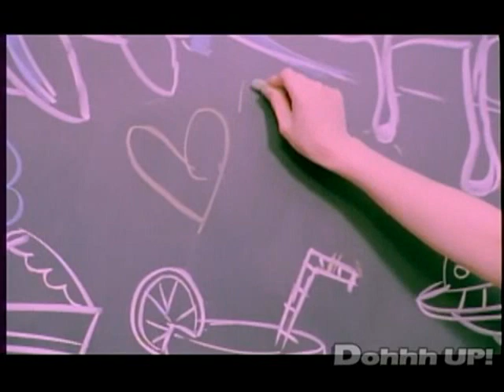Ice Creamusume - zài méiyǒu yǔshuǐ zīrùnde xīngqiú shàng shì wúfǎ fùchū ài de ba?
This is the Chinese version of Morning Musume's Ame no Furanai Hoshi de wa Aisenai Darou?, Released on Platinum 9 Disc.